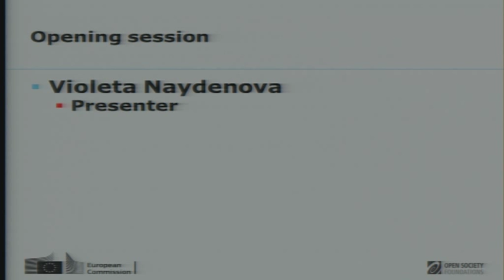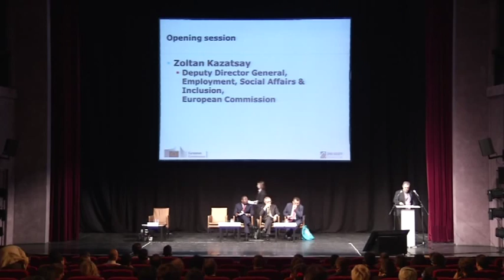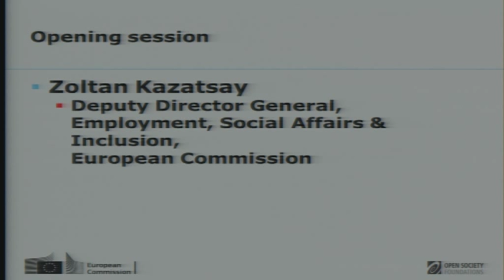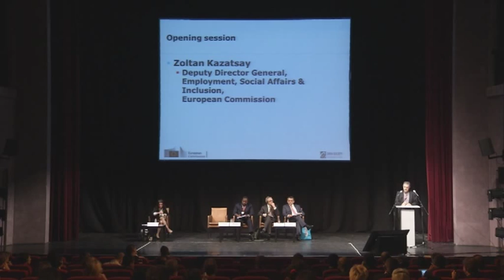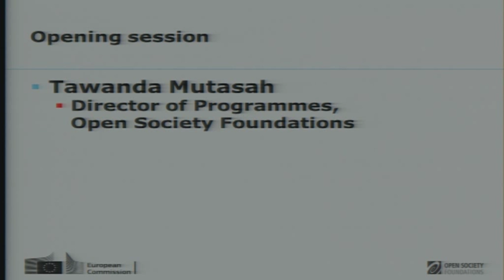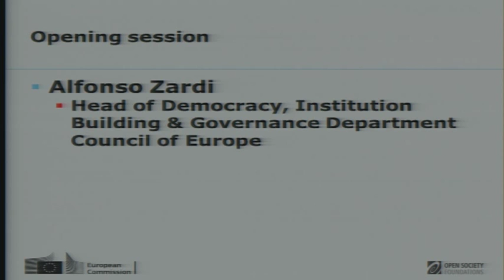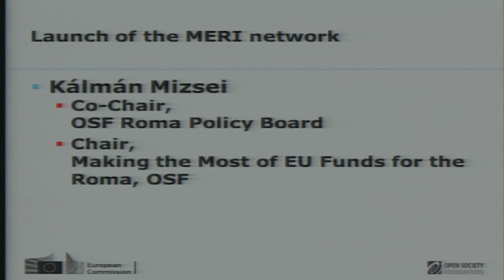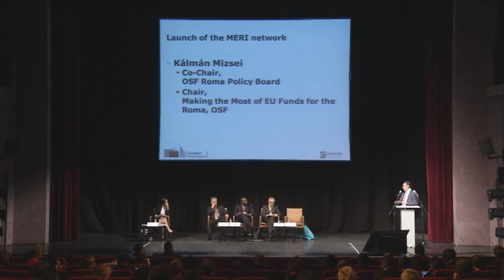MERI Opening session, 11 October 2012, Budapest - SK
Opening session
- László Andor (video message), Commissioner for Employment, Social Affairs & Inclusion
- Zoltan Kazatsay, Deputy Director General for Employment, Social Affairs & Inclusion, European Commission
- Tawanda Mutasah, Director of Programmes, Open Society Foundations
- Alfonso Zardi, Council of Europe
- Kálmán Mizsei, Co-Chair, OSF Roma Policy Board, Chair, MtM, OSF